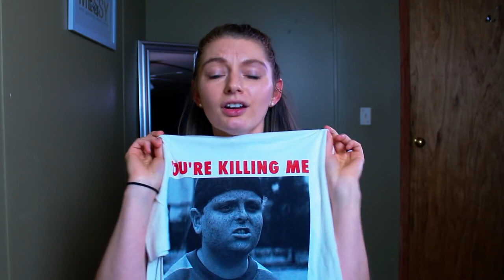Spring Try On Haul 2023 Avenger Thong Try On 1080p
xem thử quần legging amazon giá rẻ của tôi. Trong video này, tôi thử quần legging từ amazon. Tất nhiên, tôi có nhiều thứ hơn là chỉ có quần legging trong chuyến đi thử này, có một vài gói hàng từ danh sách mong muốn của tôi với nội y, vì vậy hãy xem thử
2023 Pantyhose Try On Haul 1080Having fun trying on panties!!!

Video Link:

 • MusicbyAden - Hap...